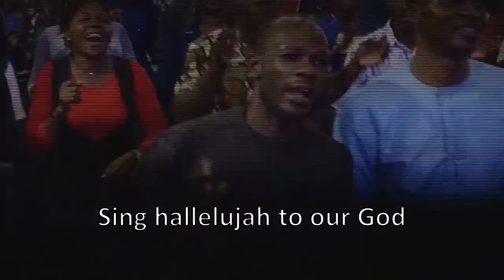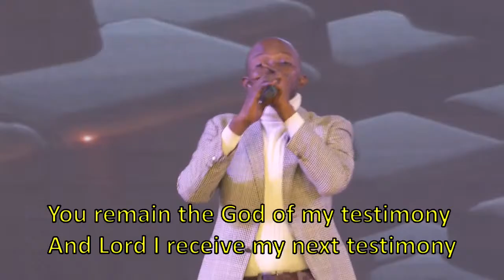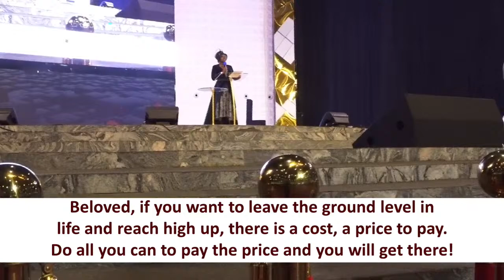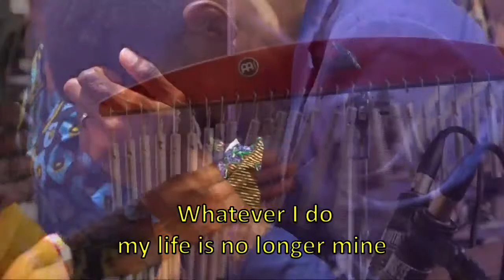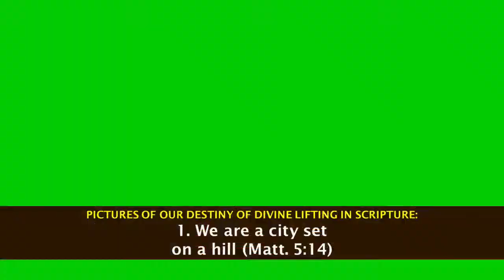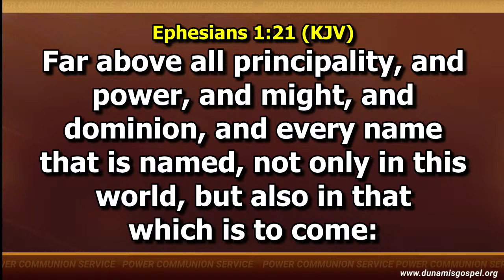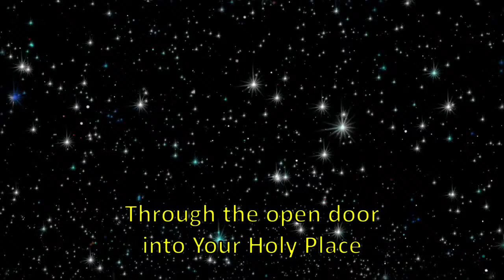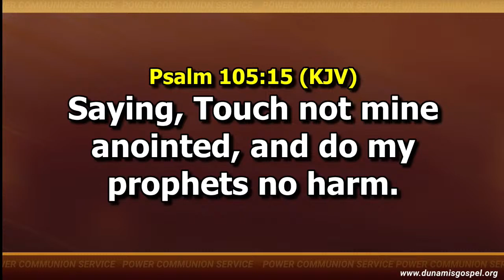LIFTED AND SHIELDED BY GOD //MAY 2022 PRESERVATION SERVICE WEDNESDAY O4-05-2022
MAY 2022 PRESERVATION/POWER COMMUNION SERVICE. O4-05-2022